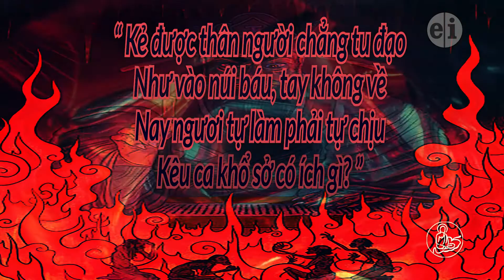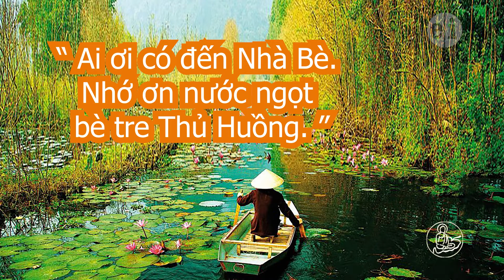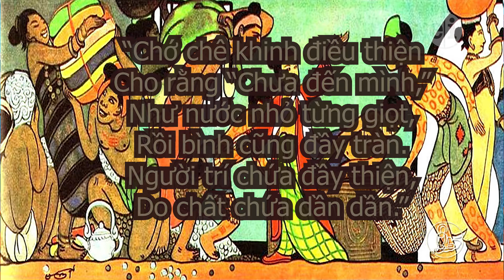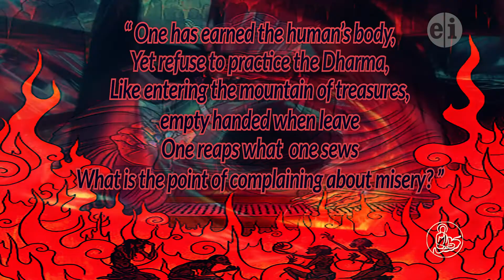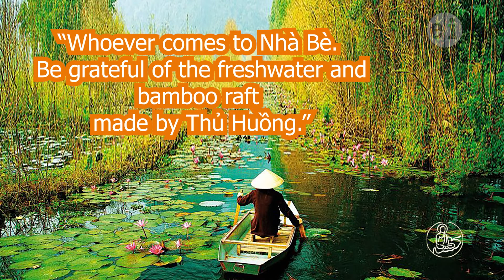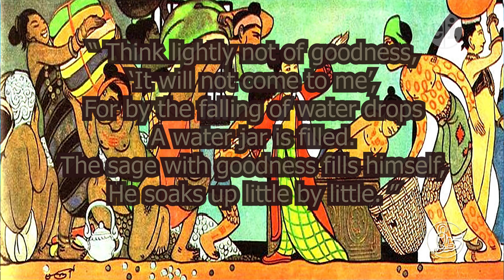Bài 41 - Thủ Huồng - The Story of Thủ Huồng